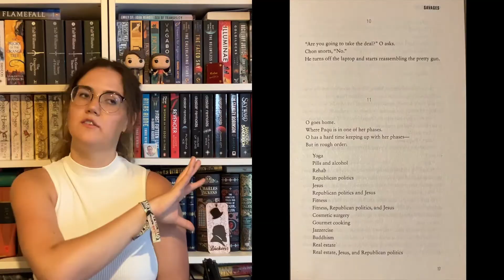Don Winslow Writing About: Drug Cartels (No Spoilers) - Cartel Trilogy/Savages Overview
Hello everybody, welcome to the breakdown of the first "Winslow theme bucket", featuring the return of the "Winslow Spice Scale" and a cameo by Mr. Bilbo Baggins! In this video I'll give you an overview of two of my favourite series by Don Winslow without spoilers.

Timestamps:
0:00 Intro
2:13 Savages Duology
11:06 The Cartel Trilogy
23:23 Outro